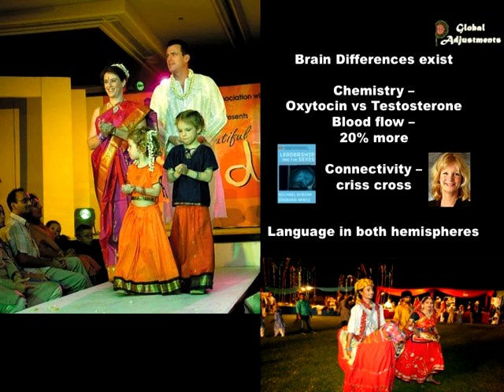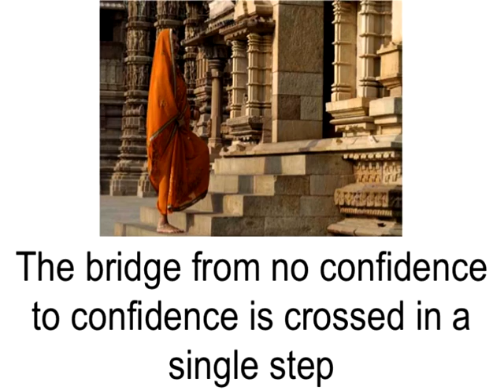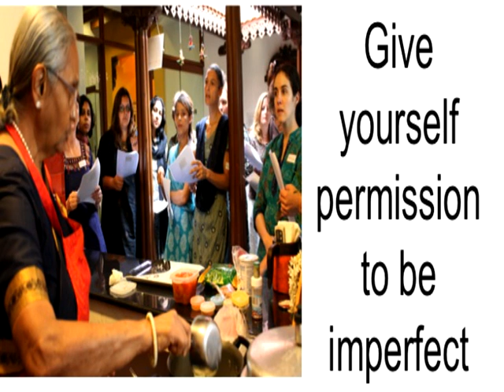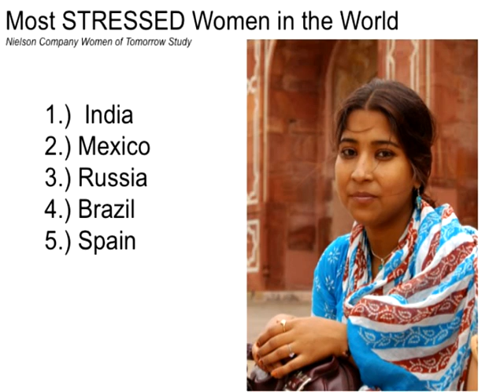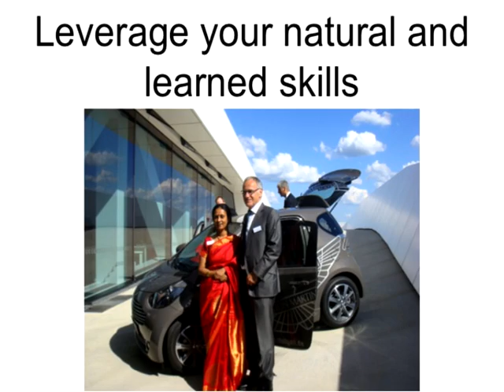Ms. Ranjini Manian at TEDxISBWomen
Topic : The Space Between Testosterone and Estrogen!

Ms. Ranjini Manian is the Founder - CEO of Global Adjustments Services Pvt. Ltd. chosen as one of the 10 cool companies of India by Business Today. She has authored books like "Doing Business in India for Dummies", "Upwardly Mobile", and co-chaired the Worldwide Employee Relocation Council's Global Workforce Symposium, receiving their ERC Meritorious Service Award. She is the only Indian Executive Committee member on the Women"s Leadership Board at Harvard University. Ms. Ranjini Manian is a multi-cultural expert who pioneered India's first free cultural magazine for expatriates and is the architect of India's only cross-cultural e-learning portal.